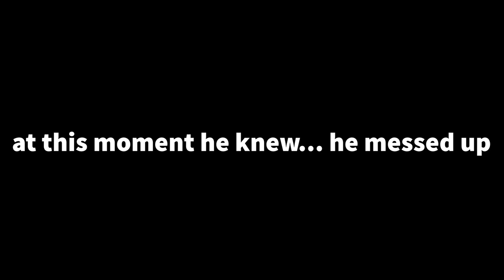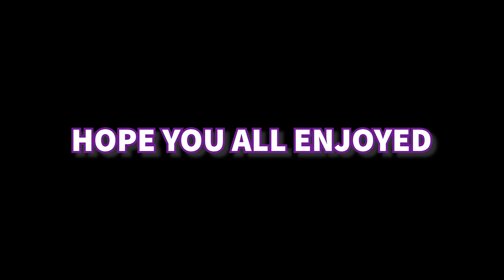Retards play Horde Rush... (Fortnite)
Schedule : Mon-friday Stream/video at 5:00 to 5:30 EST
Sat-Sun Stream/video at 3:00 to 3:30 EST ♡

This will help me out a lot for big videos!

Donate to me so I can spend it on videos and more games for content xD

Social :
Epic : H2OANoN
0YVTAV